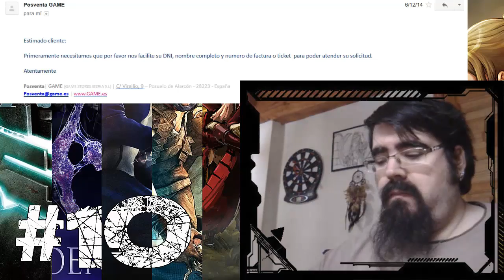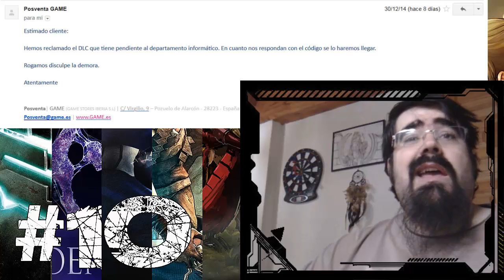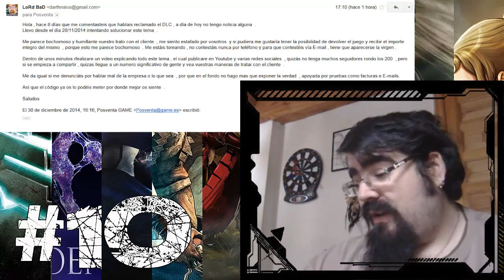Raggear Por Raggear Parte 10 | GAME y Su pesimo Servicio de Atencion Al cliente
Muy buenas señores  , en este raggear por raggear  , quizás me busque enemigos  , y puede que me lluevan criticas , strikes o me chapen el canal  .

Pero me da igual  , el tema es que la cadena de videojuegos GAME , esta dándome largas con el código de un DLC , que me tenia que haber llegado con la compra de Dragon Age Inquisition  .

El tema puede sonar muy banal  , un DLC gratuito  , pero el fondo de la cuestión no es el DLC en si  , si no la falta de respeto al cliente y reclamar lo que es de uno mismo  y no dejarse pisotear .

Si en algún momento recibo el código del DLC , lo regalare al primero que me lo pida y que tenga el juego para PS4  , porque el fondo de la cuestión no es el DLC , son los derechos como consumidor .

SI tenéis experiencias parecidas  , exponerlas en los comentarios  :D .

Antes de todo quiero pedir disculpas por mi lenguaje bastante soez  , ya que esto me tocaba mucho la moral ,  salieron de mi boca mas sapos y culebras de los debidos y he tenido que editar el vídeo con varios " pitidos  " . Si algún trabajador de tiendas Game se siente ofendido  , le pido disculpas , porque mi queja no es a las tiendas fisicas de las cuales no tengo queja alguna  ,si no con la " virtual " .

Saludos